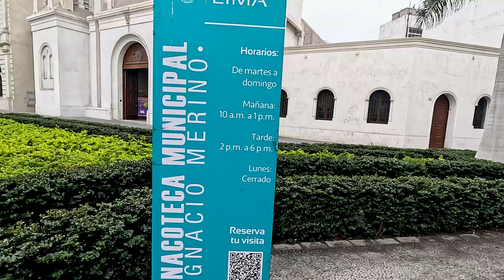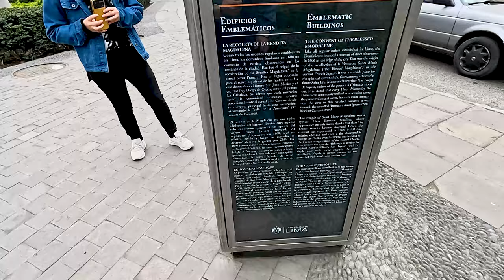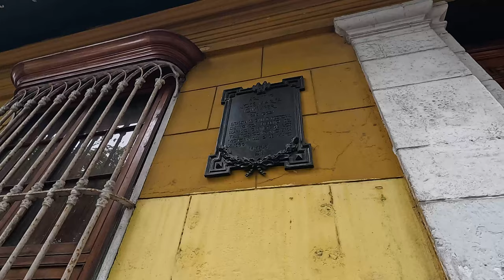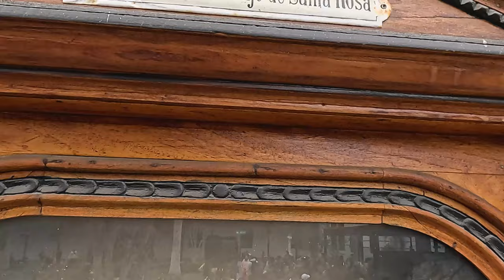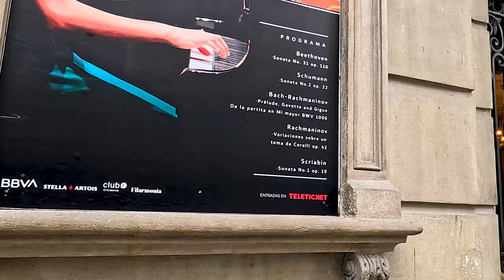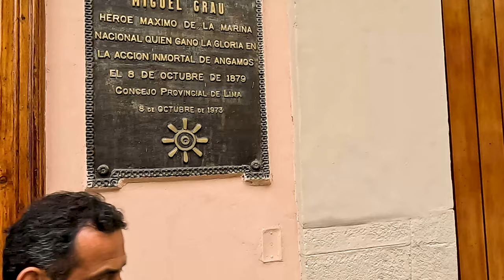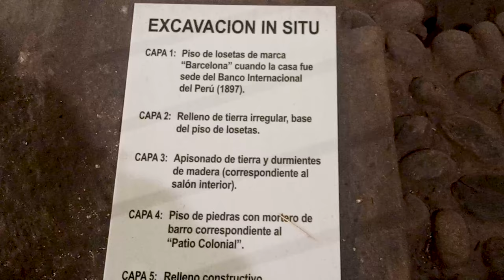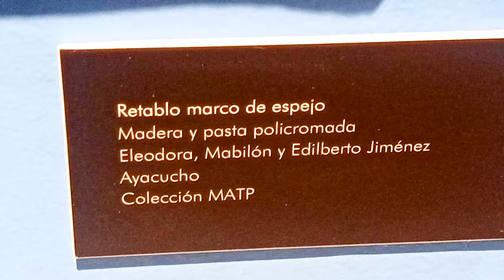🔥 [VLOG] 👉🏼 ¡ALEGRÍA y la DEVOCIÓN en el MONASTERIO de SANTA ROSA DE LIMA! MIRA LOS DETALLES